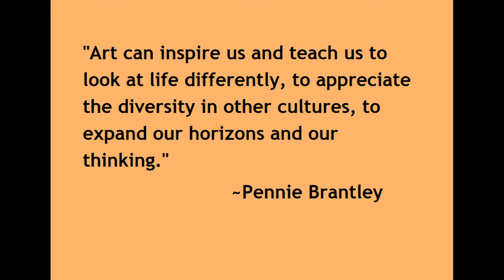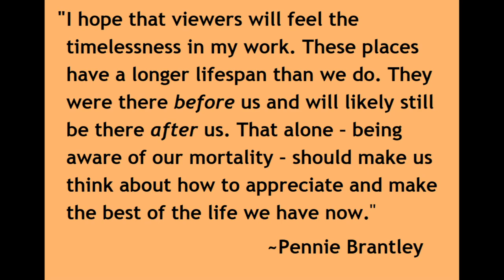Sanctuary's Coffee & Conversation: Episode 7 - CHAT WITH ARTIST PENNIE BRANTLEY (January 14, 2021)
Topic: Light Out of Darkness: Pennie Brantley's Gestapo Prison Paintings & How Art Illuminates Humanity

Myrna Haskell interviewed acclaimed oil painter Pennie Brantley. They discussed Pennie's on-going Gestapo Prison Paintings series. They also discussed how art inspires a greater interest in history.

"Art can inspire us and teach us to look at life differently, to appreciate the diversity in other cultures, to expand our horizons and our thinking." ~ Pennie Brantley